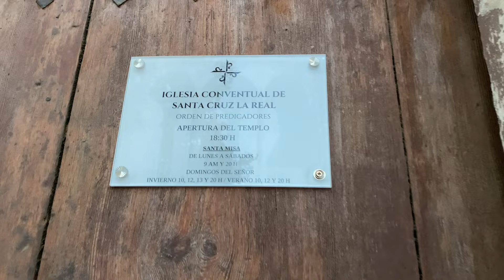Secretos Oscuros de Granada: La Inquisición y Torquemada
En esta caminata, nos sumergiremos en los rincones más oscuros de la historia de Granada, siguiendo los pasos de la Reina Isabel la Católica y su temido mentor, Tomás de Torquemada, el Gran Inquisidor. Empezaremos en la Plaza Isabel la Católica, donde exploraremos la influencia de Torquemada en la vida de la reina y su papel en la unificación de España y la Inquisición Española. Terminaremos en la inquietante Plaza de Santo Domingo, donde la emoción se apodera de mí y mi cámara empieza a fallar… ¡No se pierdan este recorrido por el pasado más tenebroso de Granada!